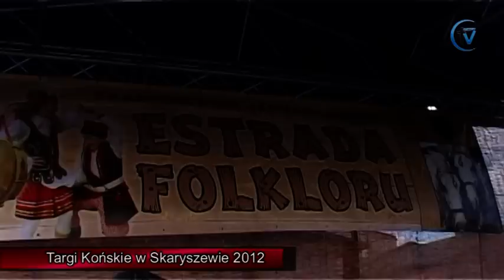Targi Końskie w Skaryszewie 2012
"Wstępy", czyli jarmark konny jest organizowany w Skaryszewie bez przerw od 1432 (według legendy przywilej targowy nadał sam Władysław Jagiełło w podzięce za dostarczenie koni walczącym w Bitwie pod Grunwaldem). Jarmark był organizowany w maju, w święto Wniebowstąpienia Pańskiego.

Jarmark ten jest do dziś dnia jednym z najstarszych, najsłynniejszych i najpopularniejszych tego typu targiem w Europie.